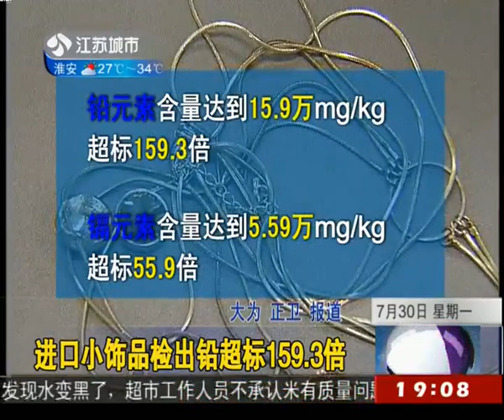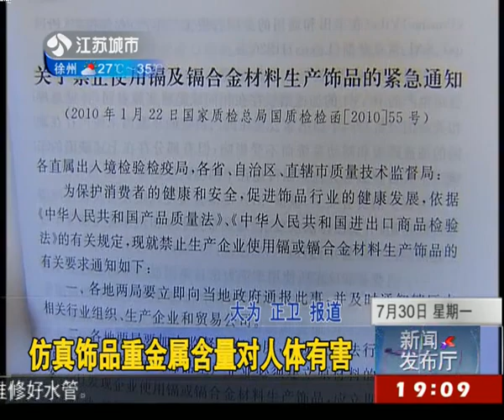进口小饰品检出铅超标159.3倍